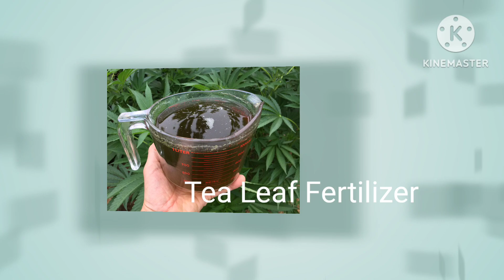Best 8 Homemade Organic Liquid Fertilizers, गर्मियों मे मरते हुए पौधों मे जान डाल देंगे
ये 8 होम मेड आर्गेनिक लिक्विड फ़र्टिलाइज़र गर्मियों मे मरते हुए पौधों मे भी जान डाल देंगे!